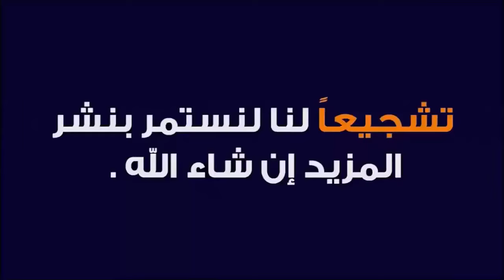كيف نقضي العشر الأواخر من رمضان 🕌 الدكتور طيب كريبان 👉 دين و دنيا